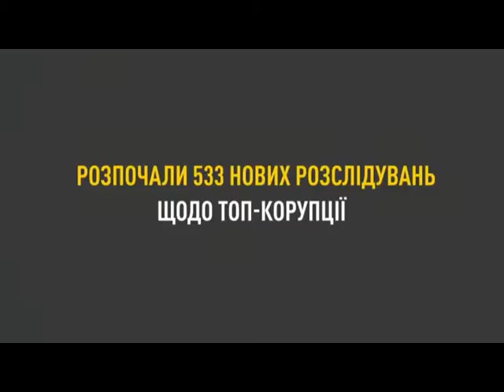В НАБУ ТА САП готують справи для Антикорупційного суду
Раніше між ними були публічні конфлікти та словесні перепалки, але сьогодні вони разом звітують перед пресою.  Керівники Національного антикорупційного бюро та спеціалізованої прокуратури Артем Ситник та Назар Холодницький розповіли, що їм вдалося заробити за перше півріччя 2019-го.